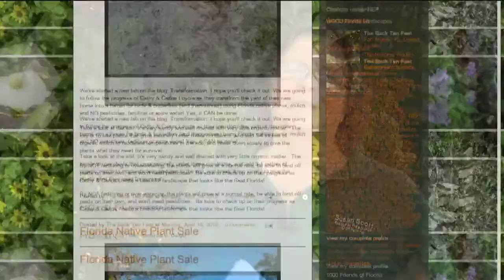Back Ten Feet Episode 7 Interview Dick Workman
Interview with Dick Workman, founding member Florida Native Plant Society. And, do plants talk?